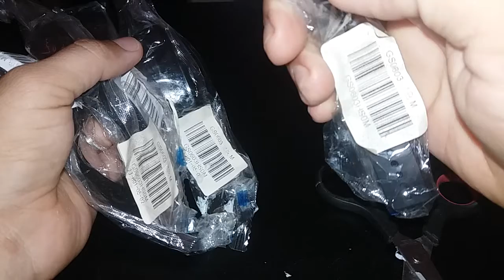Só coisa boa é Barata da China...